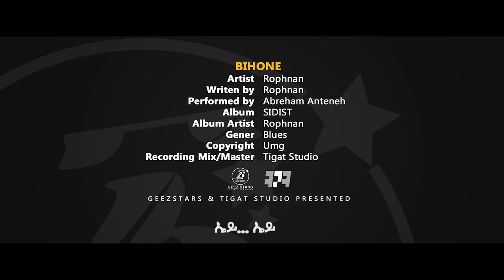Rophnan ”Bihone” Cover by Abreham Anteneh Ethiopian Music 2023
Title-Bihone
Artist-Rophnan
Writen by-Rophnan
Performed by-Abreham Anteneh
Album-SIDIST
Album Artist-Rophnan
Recording Mix/Master-Tigat Studio
Video production-Geezstars

Tigat Records & Geezstars film production is excited to bring you full cover songs, showcasing exceptional performing and recording quality. Our goal is to introduce the artist to the audience ahead of their single and debut album release. We believe that this performance highlights the immense potential of our artists in various genres. This is the first episode of our 1st Season, and we guarantee it will be an incredible performance that should not be missed.”